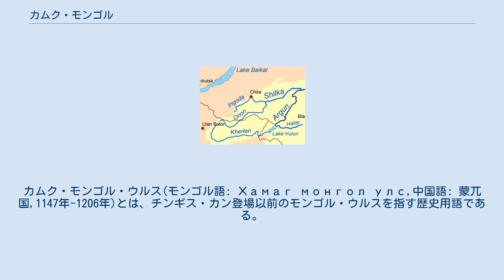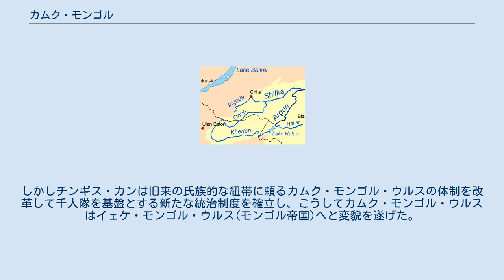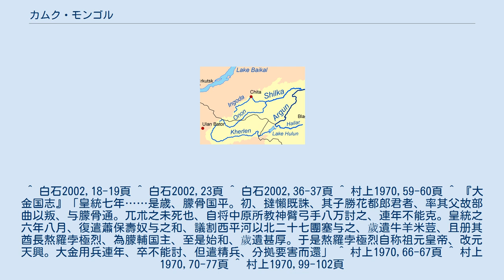カムク・モンゴル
カムク・モンゴル・ウルス(モンゴル語: Хамаг монгол улс,中国語: 蒙兀国,1147年-1206年)とは、チンギス・カン登場以前のモンゴル・ウルスを指す歴史用語である。
現代モンゴル語発音でハマグ・モンゴル(Khamag Mongol)とも表記され、直訳すると「全き(あまねき)モンゴル」となる。
モンゴル部の指導者であったチンギス・カンの曾祖父カブル・カンによって建国され、モンゴル帝国(イェケ・モンゴル・ウルス)の直接の前身となった。
 アルグン(エルグネ)河、オノン河、ケルレン河の位置 フラグ・ウルスで編纂された『集史』には「モンゴル」の起源について、「当初モンゴル族はテュルク族との戦いから逃れてエルグネ谷(エルグネ川流域)に住んでいたが、やがて人口が増えてきたのでエルグネ谷を離れて『三河(オノン・ケルレン・トーラ)の源』ブルカン・カルドゥンに移住した」と記している。
一方、「モンゴル」が最初に中国の史書に登場するのは唐代のことで、史書は室韋(オトゥズ・タタル/三十姓タタル)の一派、蒙兀室韋が「倶倫湖(フルン湖)」から流れ出る「望建河(エルグネ河)」南岸に居住していたと記しており、モンゴル部の源住地がエルグネ河畔であったと記す『集史』の記述と一致する。
 また、エルグネ河流域に居住していた頃のモンゴル部は、考古学上ブルホトイ文化のアルグン類型に分類されるグループであったと推測されており、この「アルグン類型」はブルホトイ文化の中でも最もテュルク系文化＝ウイグル可汗国の影響の及んでいない文化であった。
 ブルホトイ文化アルグン類型は11世紀頃よりエルグネ流域からオノン河下流域に影響を与え始め、12世紀初頭にはオノン河上流域にまで拡大した。
同じ11世紀にはキタイ人による遼朝がモンゴル高原に進出して拠点を築いており、このようなモンゴル部(ブルホトイ文化アルグン類型)の西進はキタイ人との交渉・交易によってモンゴル社会が発展したためと考えられている。
遼代の史料にも、モンゴル人が馬などの革・毛製品をもってキタイ人と交易したことが記録されている。
また、1084年にはモンゴル人が遼朝に朝貢したことが記録されているが、朝貢を行ったのは「萌古国」と「遠萌古国」の2集団であり、この頃のモンゴル部が未だ政治的に統一されていないことを示唆している。
 12世紀中葉には女真人の金朝によって遼朝が打倒され、モンゴル高原の環境は激変した。
金朝は遼朝と異なりモンゴル高原の経営よりも中原への進出に積極的であり、そのため遼朝という抑えのなくなったモンゴル部は南下を開始した。
考古学的には、この頃ブルホトイ文化アルグン類型がウンドゥグン文化(初期モンゴル文化とも呼ばれる)に変容し、その分布圏をオノン河流域から南方のケルレン・トーラ流域にまで拡大させた。
このようなブルホトイ文化アルグン類型＝ウンドゥグン文化の移動と拡大こそが、『集史』の伝える「モンゴルのエルグネ谷から『三河の源』への移住」に相当するものと見られている。
 モンゴル部の移住と拡大は周囲の諸部族との軋轢を生み、モンゴル部と周辺の諸部族との抗争は激化し、モンゴル部族社会では優れた軍事的指導者が必要とされるようになった。
このような経緯を経て、「モンゴル」は部族的段階から族長を有する首長制段階に移行し、「カン」を戴く(カムク・)モンゴル・ウルスへと変容するに至った。
 トンビナイ・セチェンの息子カブル・カンは未発達な状態にあったモンゴル社会を統一して自らを君主とする首長制国家に進展させ、このようなカブル・カンの事跡を『モンゴル秘史』は「カブル・カンはあまねきモンゴル(カムク・モンゴル)を統べた」と表現している。
 モンゴル部の諸氏族を傘下に置いたカブル・カンは大規模な兵力を動員することが可能となり、金朝への侵攻を開始した。
南宋との対立も抱える金朝はカブル・カンの侵攻を抑えることができず、連年敗戦を喫した。
1147年、やむなく金朝はカブル・カンと講和を結び、西平河以北の27城を割譲し、毎年牛・羊・米・荳を与えることを約し、更にカブル・カンを「朦骨(モンゴル)国主」として冊封した。
この時、カブル・カンは「祖元皇帝」を自称し、天興と改元したという。
 カブル・カンは自らの息子ではなく又従兄弟に当たるアンバガイを後継者とし、カブル・カンの死後にはアンバガイ・カンが即位して「あまねきモンゴル」を統べた。
しかし、アンバガイ・カンはタタル部の謀略によって娘が嫁入りするのを送る途上で捕らえられ、金朝に送られてそこ...